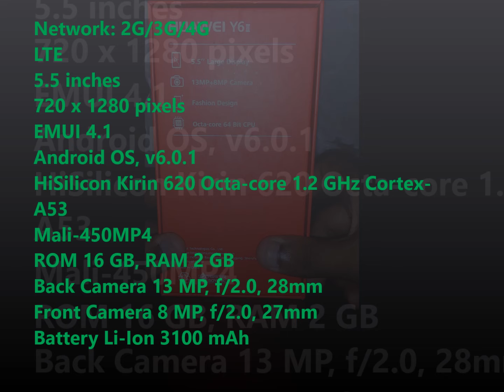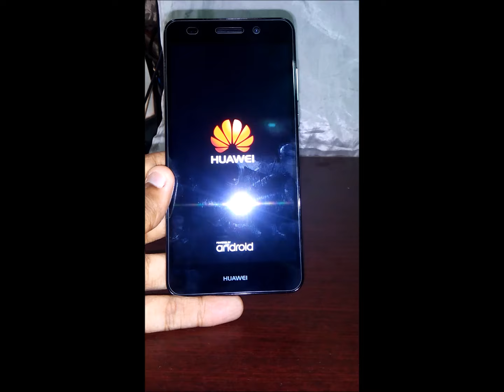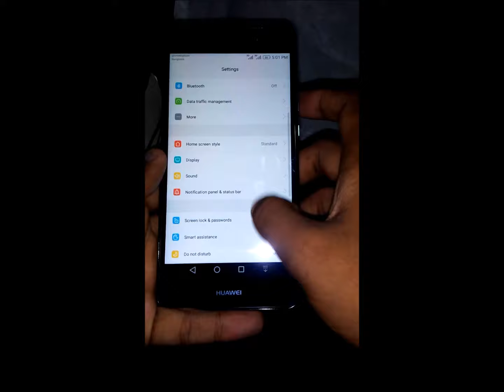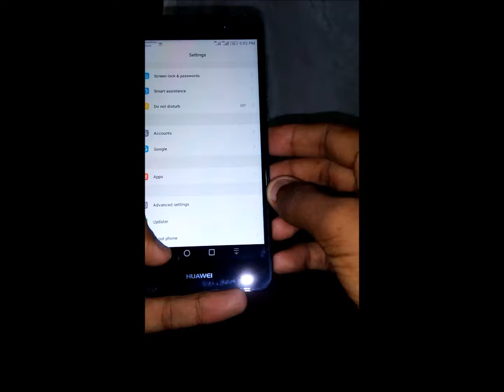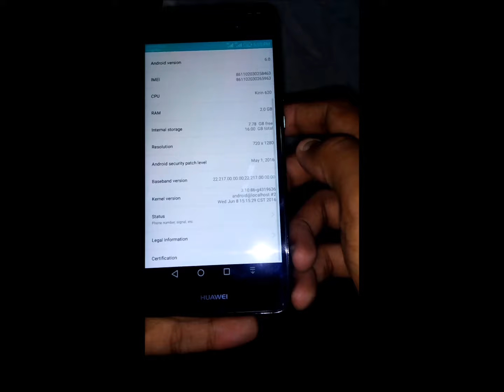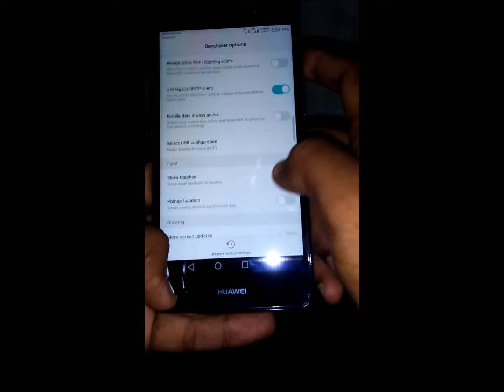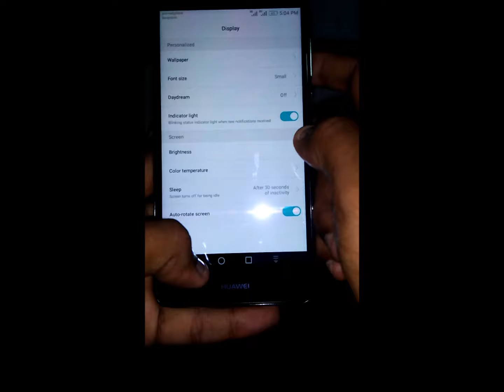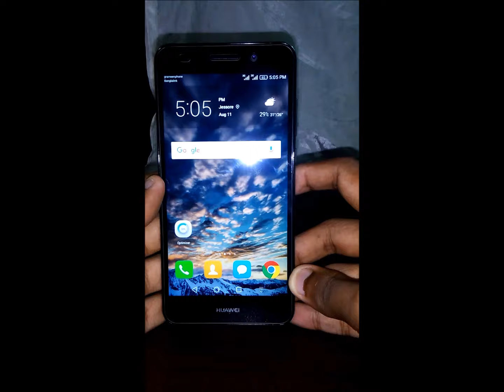Huawei Y6II Unboxing & Short Review (In Bangla)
Huawei Y6II Specs.
Network: 2G/3G/4G LTE
Dual SIM (Micro-SIM, dual stand-by)
IPS LCD capacitive touchscreen
5.5 inches
Resolution 720 x 1280 pixels
EMUI 4.1
Android OS, v6.0.1 (Marshmallow)
Mali-450MP4
microSD, up to 256 GB
ROM16 GB, 2 GB RAM
Primary Camera 13 MP, f/2.0, 28mm, autofocus, LED flash
Secondary Camera 8 MP, f/2.0, 27mm, 1080p